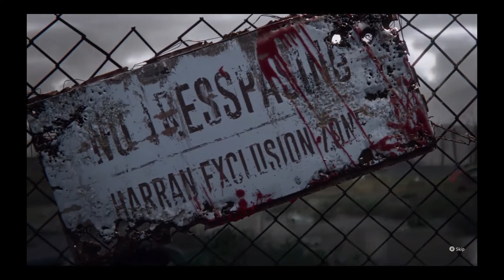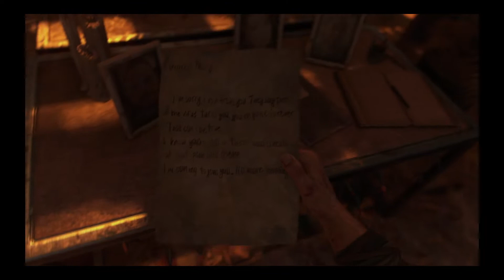The road to becoming Human & Collabs | Dying Light 2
I'mma just play and skip the randomness! Similar to my Mortal Kombat playthrough - Enjoy!